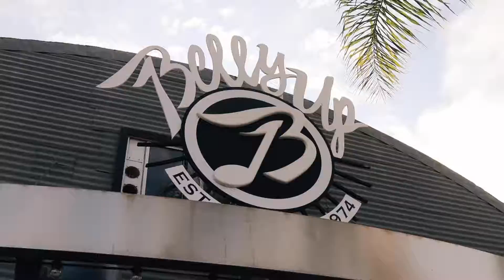519 S. Nardo | Solana Beach, CA